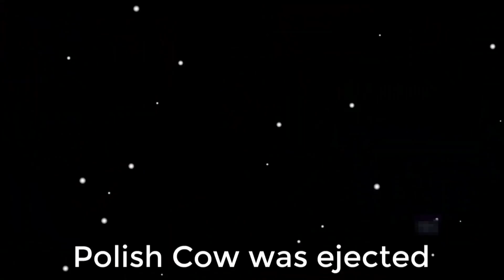Dancing Polish Rides On Rainbow Slides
like/dislike